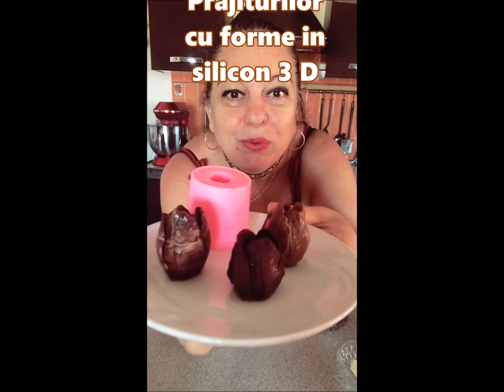Cum facem Flori de ciocolata pentru decorarea Prăjiturilor cu forme in silicon 3 D | Kammellia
Florile pot fi pregatite din timp
Va multumesc!